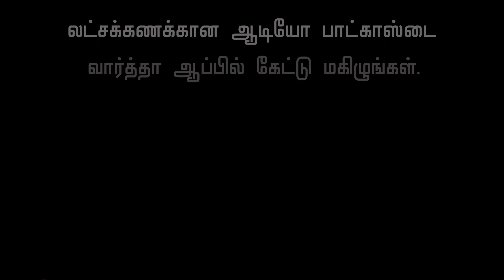ரொம்போ அசிங்கம் ஆகிடுச்சு | Peter Paul wife emotional | Vanitha | Lakshmi Ramakrishanan | Elizabeth